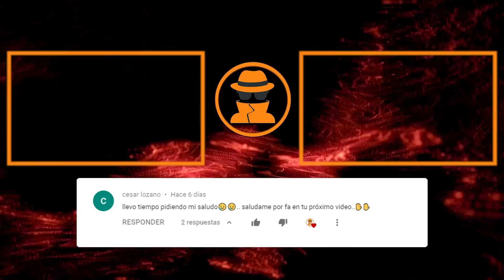Cosas Que Verás por Primera Vez en Tu Vida #15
Curiosos hoy les traigo, 20 Cosas que Verás por Primera Vez en tu Vida